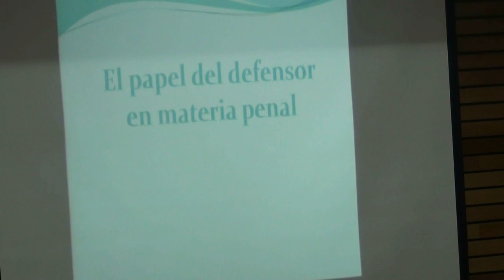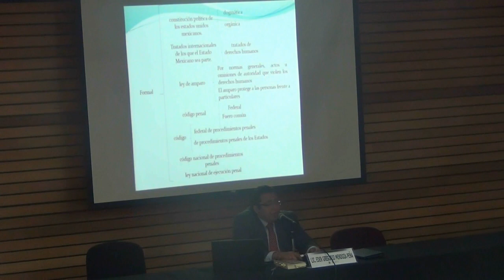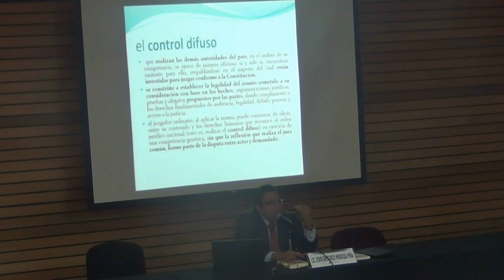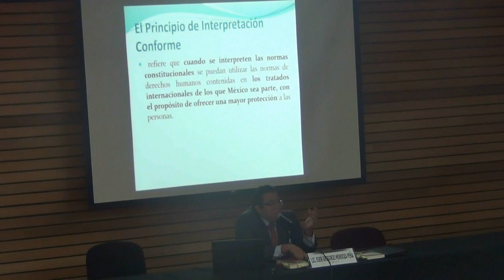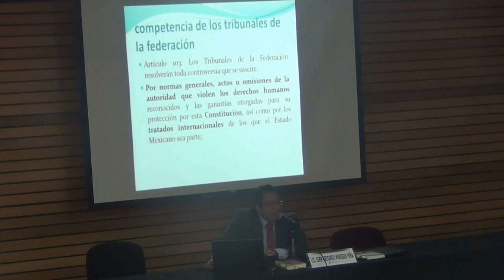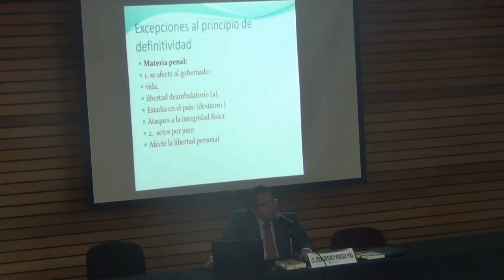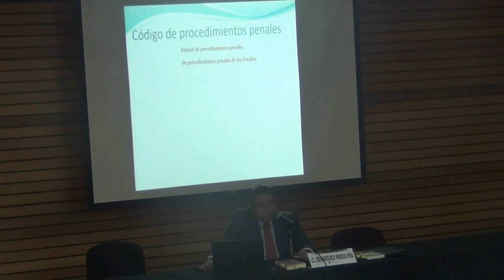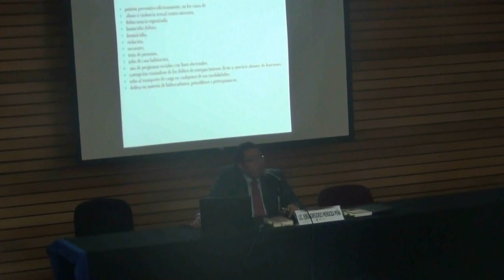EL PAPEL DEL DEFENSOR EN MATERIA PENAL.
Tema: El papel del defensor en materia penal.
Ponente:  Lic. Eder Gregorio Mendoza Peña.
Auditorio: Isidro Fabela.